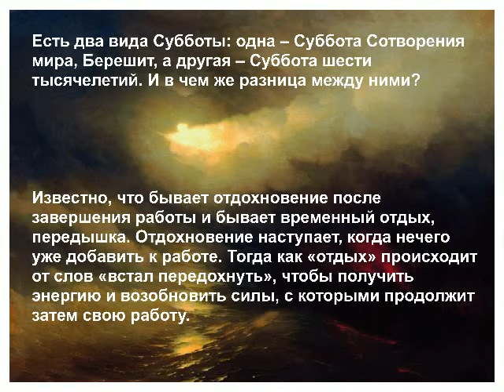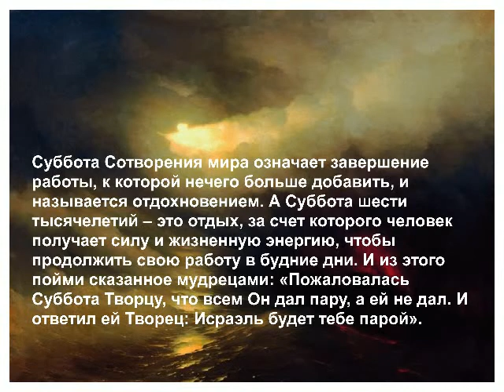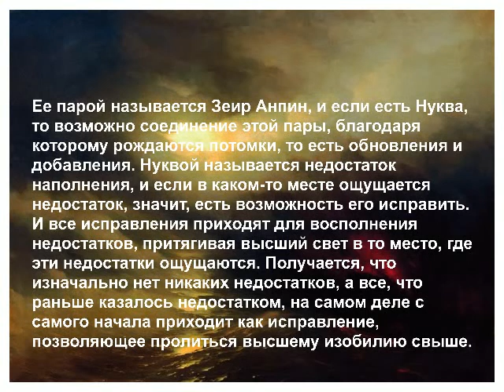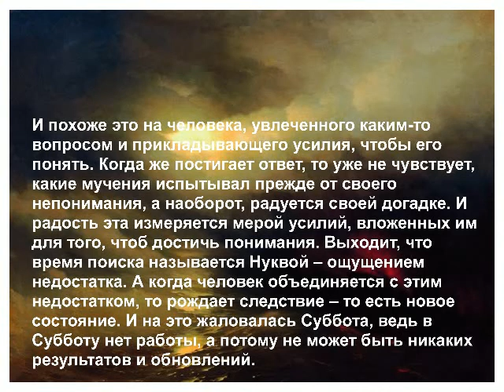Shamati ШАМАТИ 124. Суббота Сотворения мира -- и шести...